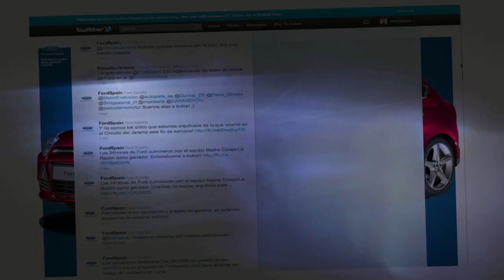24HRS Ford London2 Contenido compartido de YouTube